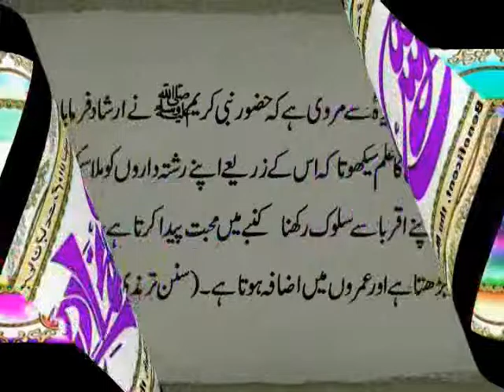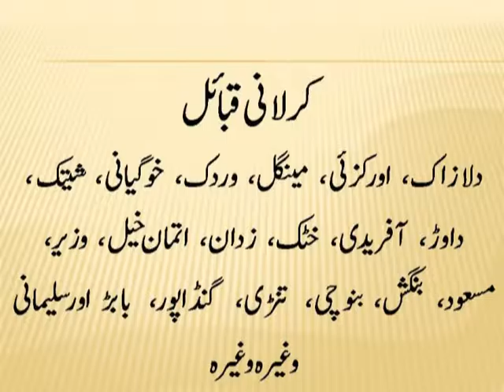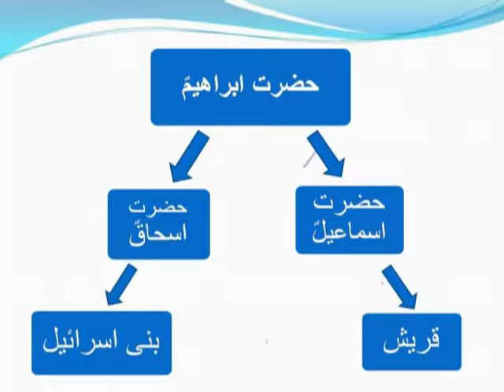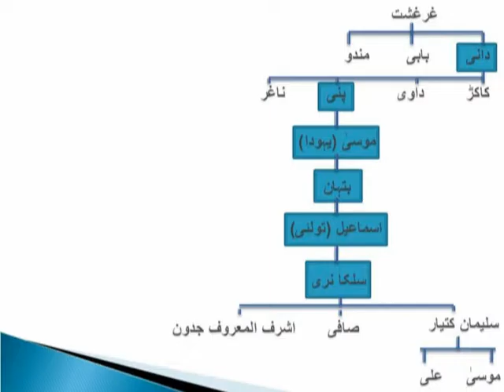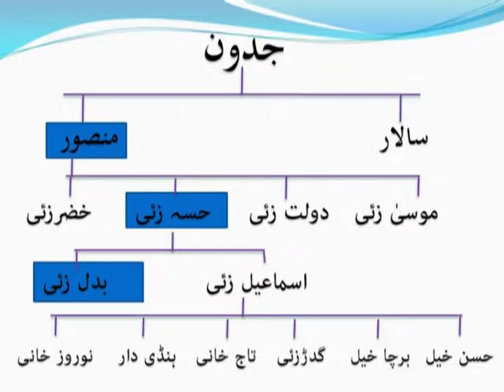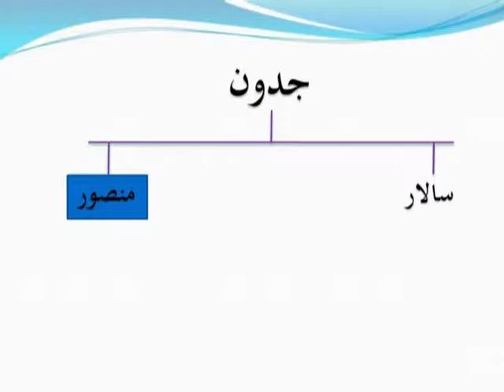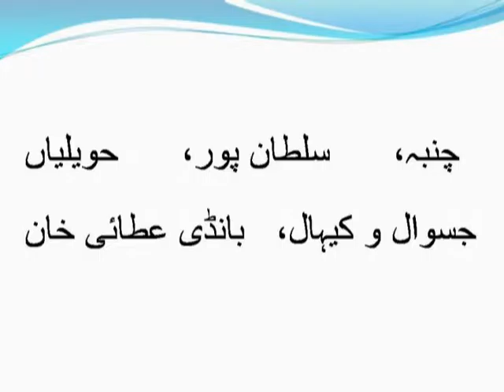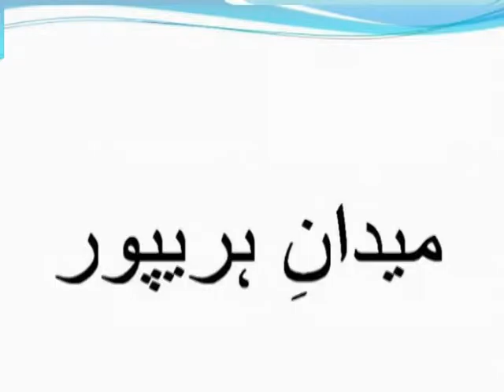Tareekh e jadoon, histroy of jadoons